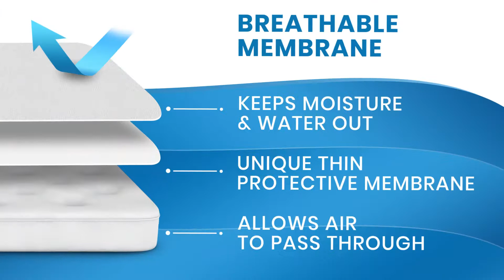Mattress Protector - Everlasting Comfort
👉Take a closer look at other Everlasting Comfort products

Everlasting Comfort Waterproof Twin Size Mattress Protector - Includes 1 Pillow Protector - 100 Percent Waterproof Fitted Sheet - Dual Layer Breathable Membrane

🔷100% Polyester
🔷100 PERCENT WATERPROOF - Protect your mattress and pillows from sweat, urine, bedwetting, and incontinence. Other twin bed mattress protectors are only waterproof on the top side. In contrast, the Everlasting Comfort Twin Mattress Protector has a waterproof liner that runs down to the skirt. Designing our waterproof mattress protector this way makes it waterproof on all 5 exposed sides.
🔷COMPLETE BED PROTECTION SET - It's not enough to protect your bed from the world's perils with just any waterproof sheets. To get all-around protection for your sleeping setup, you need to combine our mattress cover with Everlasting Comfort Pillow Protectors (standard size 21x27 inches). That's why we include one with every mattress pad protector we deliver. Fits all twin size mattresses and beds up to 18" deep.
🔷FITTED PROTECTION, EASY TO REMOVE - Simple to install and remove, our fitted waterproof bed cover eliminates the strain and stress of removing fully encased covers. The fitted mattress protector design allows for a broad range of bed depths. It doesn't matter if you are using it for a 10-inch or 18-inch deep mattress; our twin waterproof mattress protector will keep your bed safe from unwanted dirt, stains, and liquids.
🔷DUAL LAYER, BREATHABLE MEMBRANE PROTECTOR - The 100 percent polyester fabric and thin protective membrane perfectly combine to barricade outside substances from invading your bed. And although our twin mattress cover is ultra-protective, the polyester material is also breathable, keeping moisture out while letting air pass through. It's the ideal balance of keeping your bed safe while helping you stay cool throughout the night.
🔷LIFETIME REPLACEMENT POLICY - At Everlasting Comfort, we take your experience with our products to heart. And to show that we’re here to help, we pledge to replace your product should anything ever go wrong. Relax comfortably knowing we have you covered.

🌐Amazon Store: